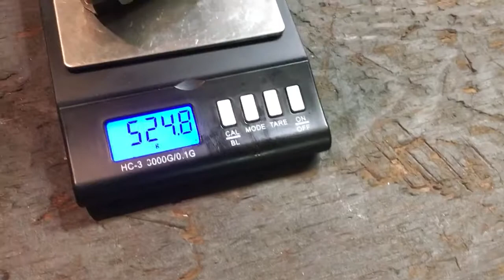4agze conrods balanced